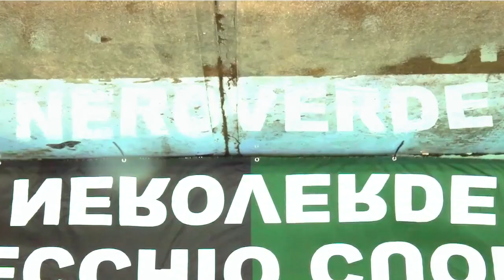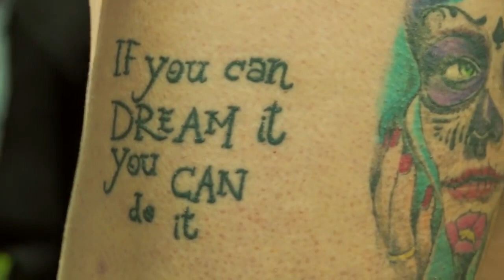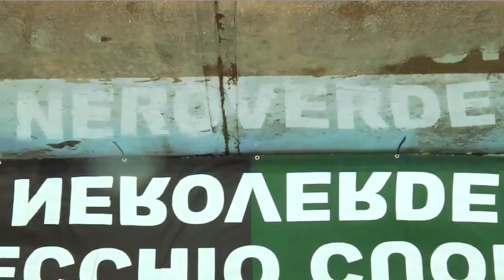TGM SPORT FVG - IL TELEGIORNALE SPORTIVO DI MEDIA24TV | 08 05 2024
Media24TV| La televisione di casa nostra